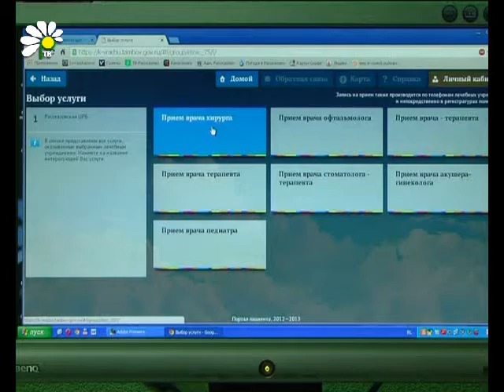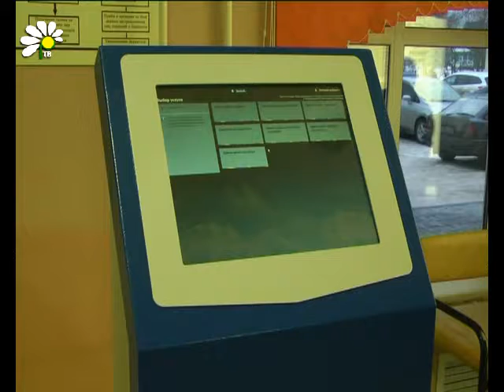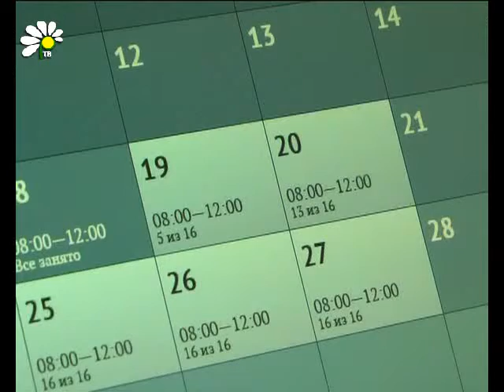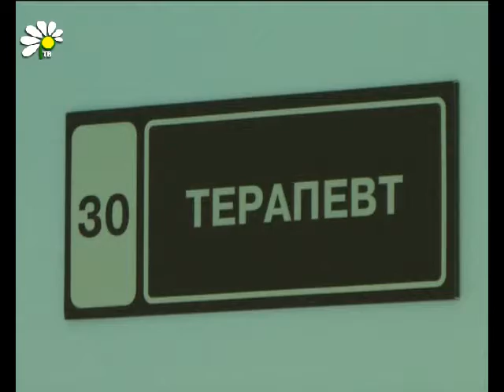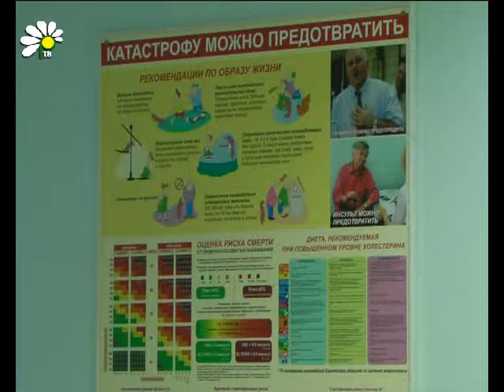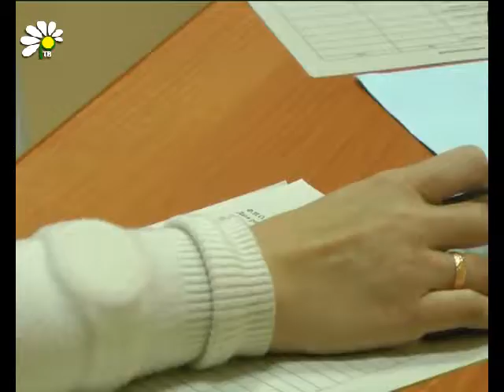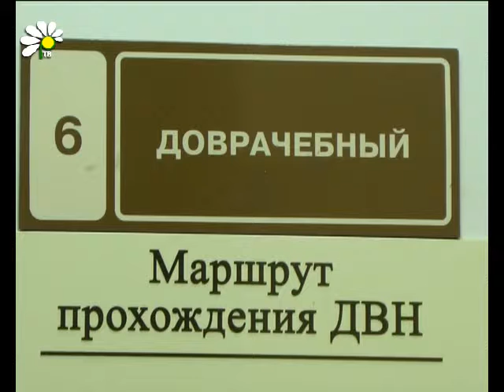Эфир от 18 декабря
В этом выпуске программы медицинские работники задают вопросы нашим телезрителям:
Все ли способы записи на приём к врачу Вам известны? Будущее за предварительной записью.
А Вы прошли диспансеризацию? Почему нельзя пренебрегать этим важным комплексным обследованием.
Праздничный Новогодний выпуск программы «Здравствуйте, доктор» выйдет в эфир 25 декабря.